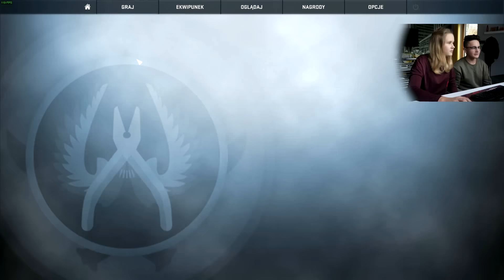/̵͇̿̿/'̿̿ ̿ ̿̿ UCZĘ SIĘ GRAĆ W CS:GO ?! || Katka Vlog & Klusek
WAŻNE

Hejka! Dzisiaj zagram pierwszy raz w znaną pewnie już Wam grę: CS:GO. Mam nadzieję, że przyjmiecie to z dystansem. Szczerze to bardzo dobrze się bawiłam! Jak jeszcze będziecie chcieli zobaczyć odcinek z CSA u mnie na kanale to łapkujcie !!

✰ Musical.ly: ✰ kasiakv

✰  Snap: ✰ kasiakv

Mój sprzęt:
-Aparat: Nikon 1 j5
-Obróbka filmików: Sony Movie Studio Suite 13.0
-Oświetlenie: softbox 4 żarówki